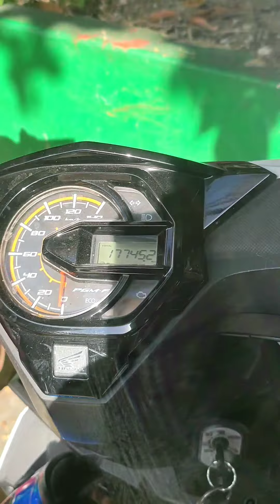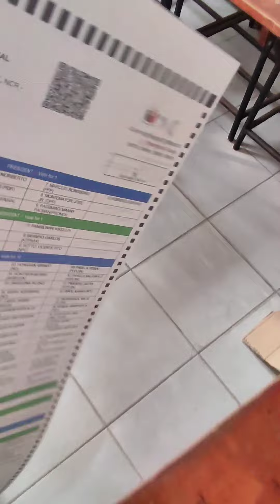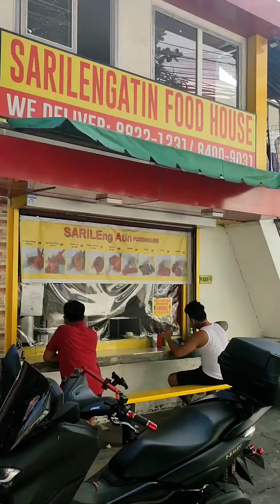Election day vlog | Para sa bayan | Foodtrip after voting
Magandang araw mga REPA!!!

Salamat sa dyos at nakakapag upload ako kahit clips lang, medyo madugo kasi kung phone lang ang gamit, halos 9 hours inaabot and nagpapractice pa ako mag editing. Kaya pasensya na sa quality and editing.

Support nyo ko guys susubok nadin ako mag vlog, tulungan tayo mga new vloggers jan, haha. May pag asa pa tayo di pa huli lahat. (Always think positive).

Jehso official
Daily vlogs
Election day
Shorts

And sana manuod pa kayo ng mga susunod kong gagawing videos about my daily life.